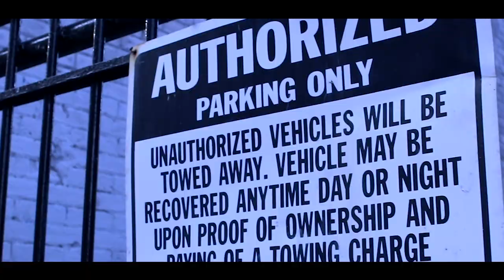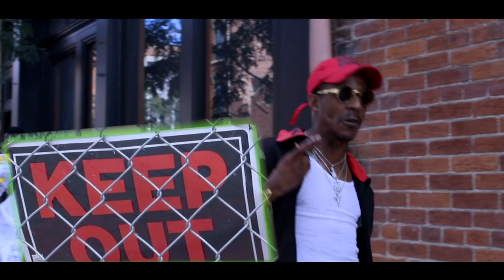SHOOTER WOP X ITS TIME